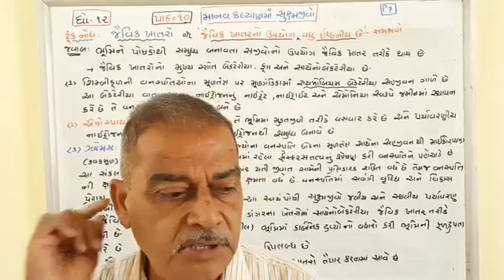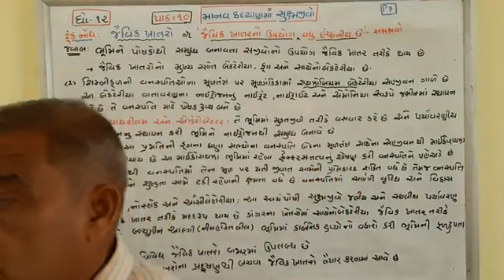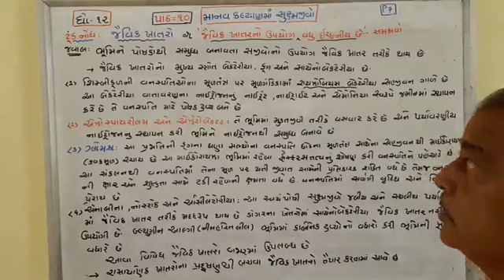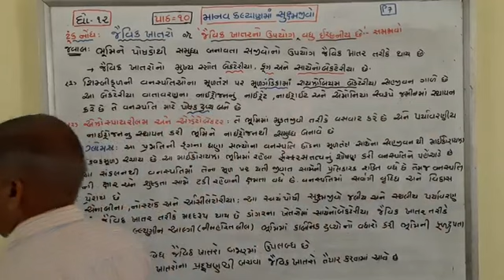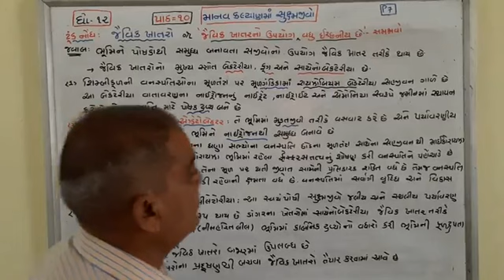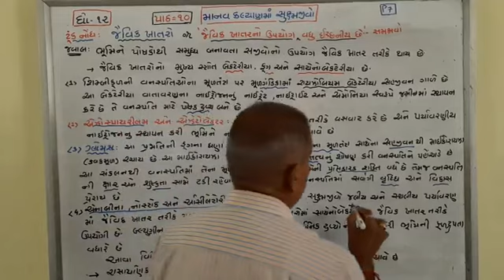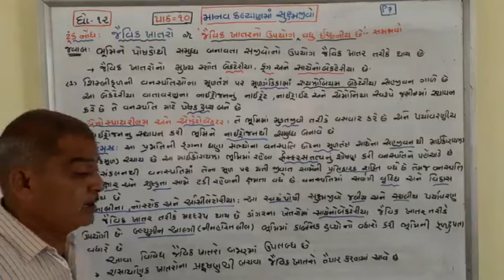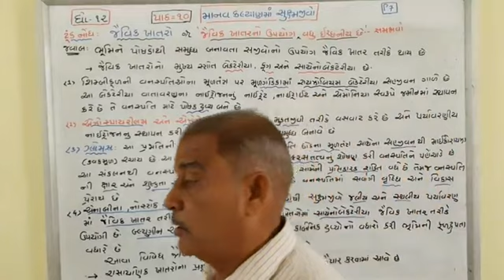STD 12 BIOLOGY CHAP 10 PART 7